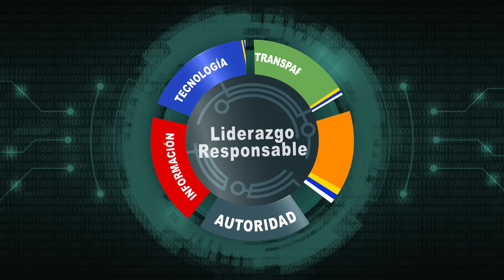Jean Allan dice ha sido Traicionado, se le han Muerto 4 Familiares y ha Enfermado tras la Acusación